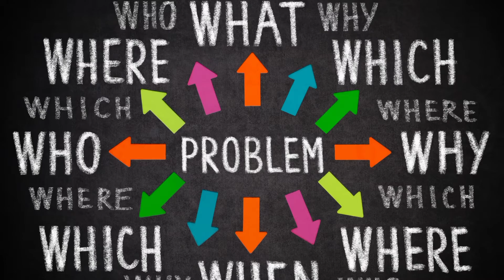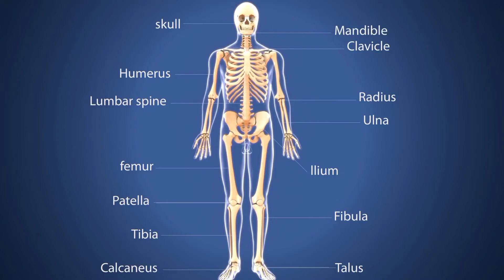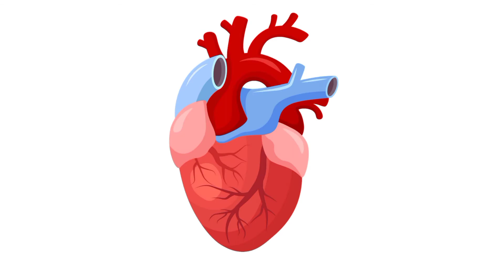#50 Gratitude 🧘‍♂️(50 நன்றிகள் 🧘) - "Thanks to God" 🙏❤️❣️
50 Thanks to God for Wealth & Health..

Thankyou,
Start Your Day Team.

Hello Friends, This Channel Exclusively for Self Development. If you wanna get Informations about,
1] Self Development Videos,
2] Self Confident Videos,
3] Self Character Moulding Videos,
4] Business Tricks Videos,
5] Life Hack Tricks,
6] World Classic Books in Tamil,
7] Usefull Stories in Tamil,
8) Book Summaries in Tamil

Motivate Videos
Motivational Tamil
Self Development
Motivate Yourself
Dream Big
Achieve Big
Think Big
Self Improvement
Motivational Thoughts
Rule Your Day
World Classic Books Tamil
Self Motivated Books Review
Self Development Videos
Self Character Molding Videos
Self Improved Books
Self Confident Videos
Business Tricks Videos